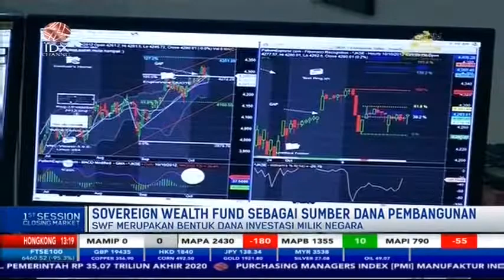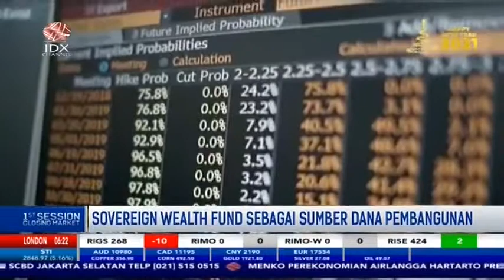KENALI SOVEREIGN WEALTH FUND SEBAGAI SUMBER DANA PEMBANGUNAN